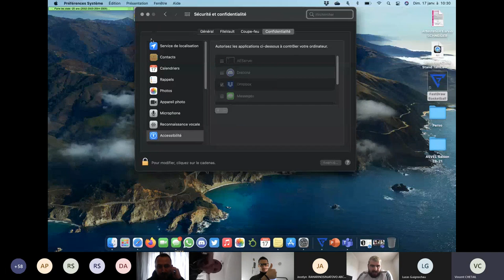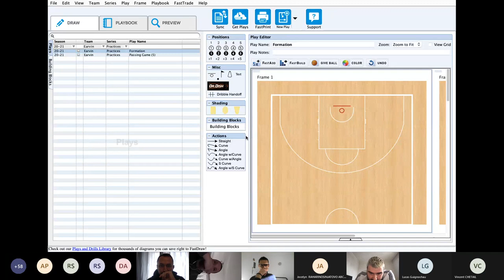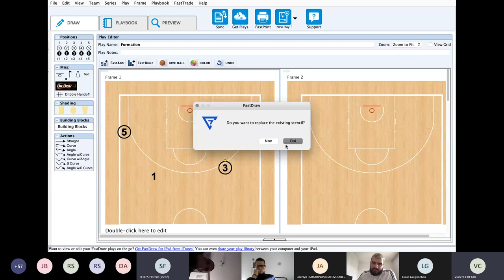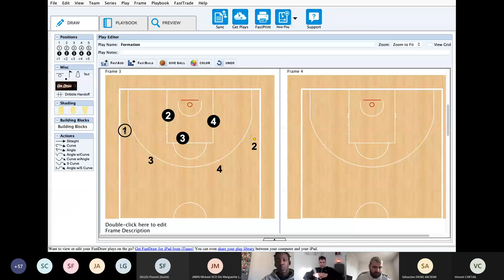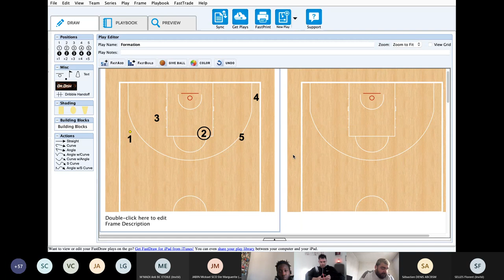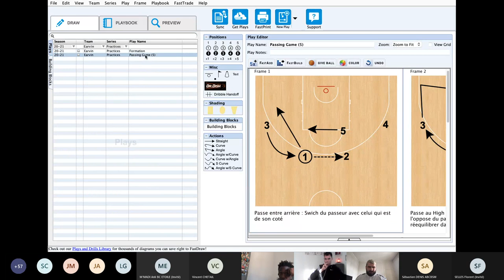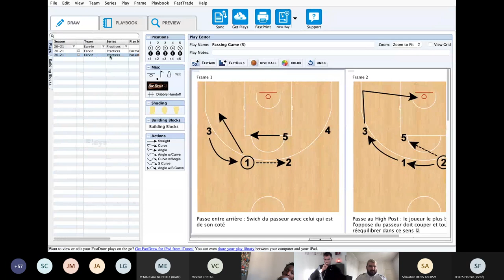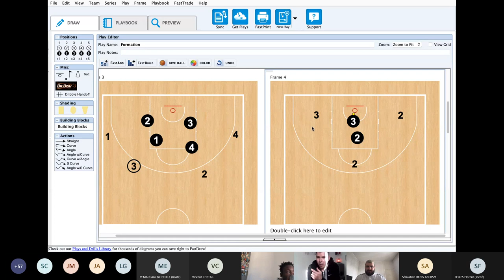Principes de jeu sans ballon en U18 Elite - Earvin Schneider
Vous cherchez encore plus de contenus ?